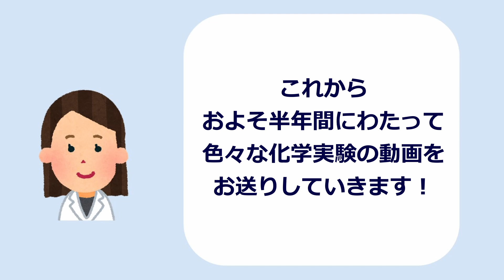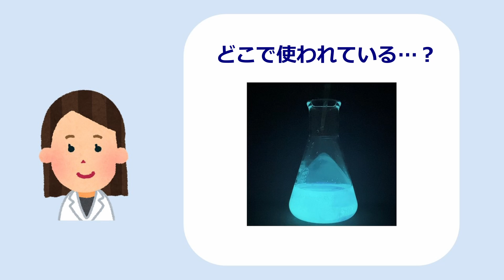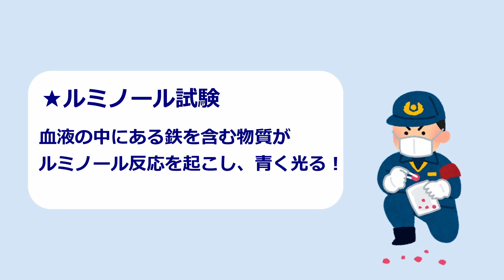ルミノール反応【わくわく化学実験①】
色々な化学実験の動画をお届けする、「わくわく化学実験」シリーズ。
１作目は「ルミノール反応」！

こちらのGoogleフォームからどんな実験動画を見たいか、ぜひご意見をお寄せください！

本コンテンツは、2022年度 笹川科学研究助成の助成を受けて作成しています。

◆実験レシピ
A液：水酸化ナトリウム 3.0g、ルミノール 0.1g、水300mL、3% 過酸化水素水 150mL
B液：フェリシアン化カリウム 2.5g、水50mL
指示薬：スパチュラ1杯分